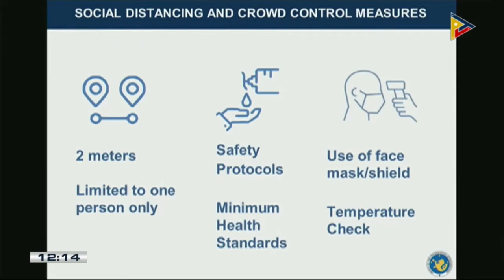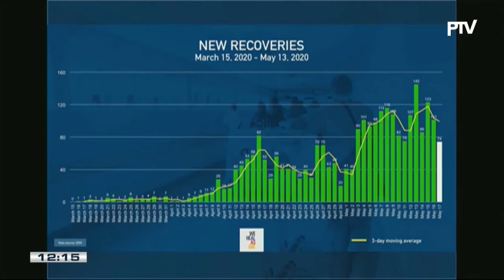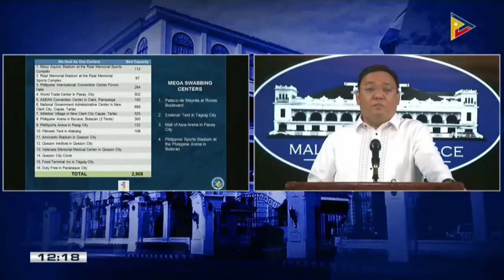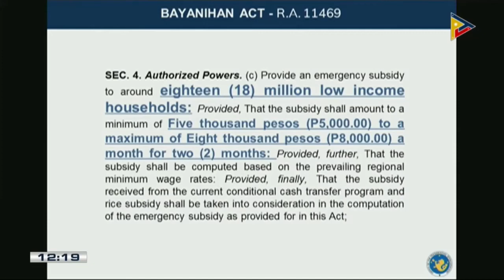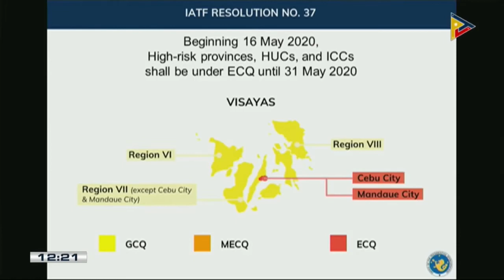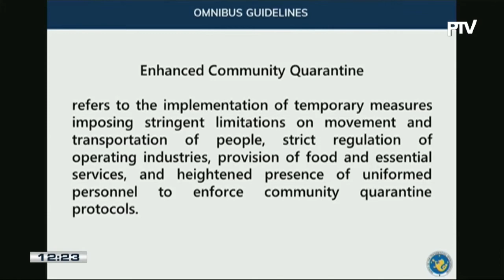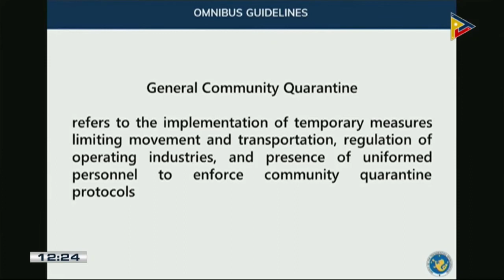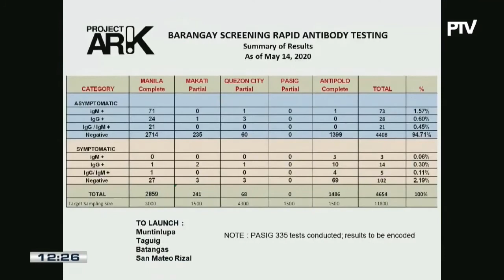IATF #37 GUIDELINES | COVID-19 UPDATES (May 18,2020)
LATEST NEWS: Balitang COVID-19,  IATF RESOLUTION 37.

For more news info:
PTV news live